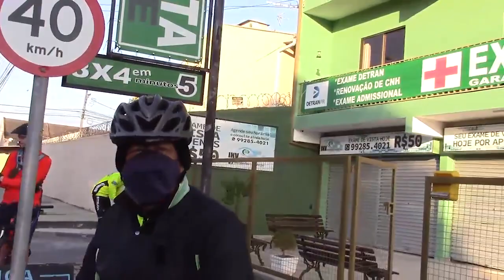Rota 55 Interparques - Pedaloucos 02-05-21.